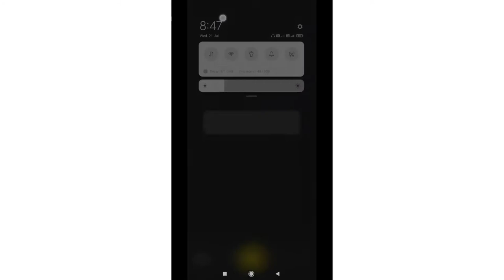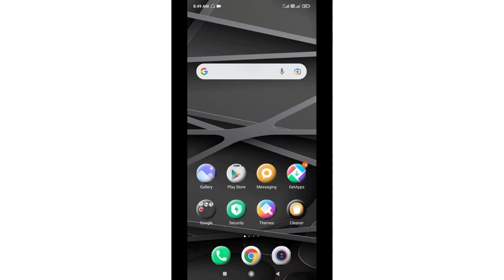Tiki app me Star options kaise laye || how to enable star option on tiki app || tiki short app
Tiki app me star option kaise laye || how to enable star option on tiki app || tiki short app 2021

Hello guys is video me maine bataya hai ki aap tiki app me star option kaise enable kar sakte hai ummed hai friends is video ko dekhne ke baad aap tiki app me star option enable kar payenge